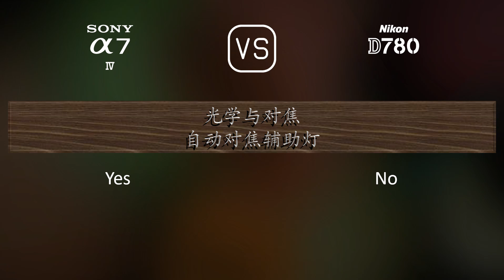Sony A7 IV 与 Nikon D780 的规格比较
本视频是 Sony A7 IV 与 Nikon D780 的功能概述和规格比较 (comparison of specifications)，希望对您有所启发。感谢您的支持。

00:25 推出
00:33 机身
00:40 传感器
01:01 图片
01:16 光学与对焦
01:41 屏幕
01:58 取景器
02:13 摄影功能
03:06 录像功能
03:20 贮存
03:24 连接性
03:49 物理特性
04:07 杂项